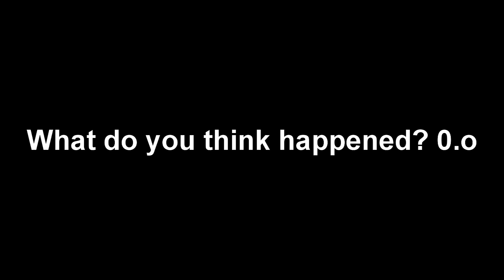MW2- Throwing knife Hit Marker?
This is actually a very old clip (my 1st YouTube vid) i found on my old hard drive and i decided to repost it because YouTube removed it because it apparently violated the terms, but w.e here it is a BS throwing knife hit marker.

PS. When i 1st posted this there was a huge discussion on what everyone thought happened, What do you think happened?